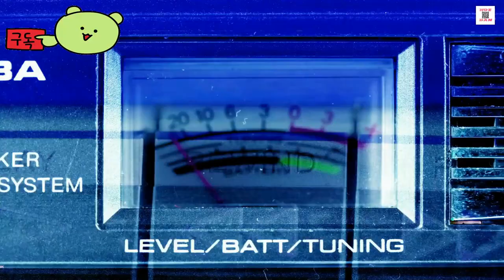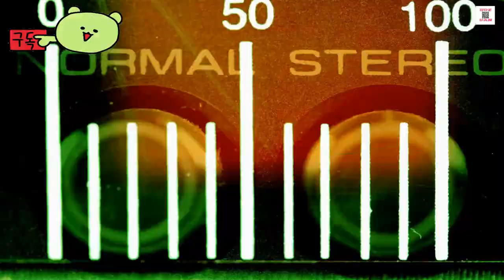【💌게임 ISSUE】게임 유저들의 분노 이제는 ≪ 게임 시위 ≫ 게임사와 소통을 만들다.